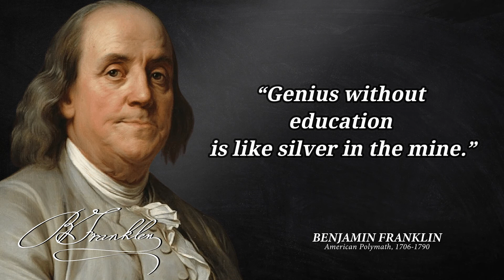Benjamin Franklin Life Quotes that are worth listening to Benjamin Franklin Quotes on Education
Benjamin Franklin FRS FRSA FRSE was an American polymath who was active as a writer, scientist, inventor, statesman, diplomat, printer, publisher, and political philosopher.

Surprising facts about Benjamin Franklin

1 He only had two years of formal education.
2 Franklin became a hit writer as a teenager.
3 He spent half his life in unofficial retirement.
4 Franklin designed a musical instrument used by Mozart and Beethoven.
5 He was a reluctant revolutionary.

Quotes from Benjamin Franklin. Compilation of these quotes is made of his best quotes and we hope that these Benjaminfranklinquotesoneducation can make you think about many things in your life. Benjamin Franklin's quotes are definitely worth your time. Benjamin franklin life changing quotes will change your life.

Image Credit
By Joseph-Siffred Duplessis - ZgEyj5EEKdux-g at Google Cultural Institute maximum zoom level, Public Domain,

Hope these Benjamin franklin quotes will motivate you.